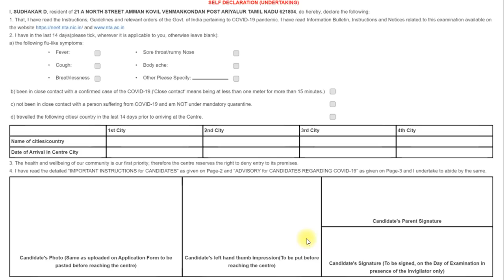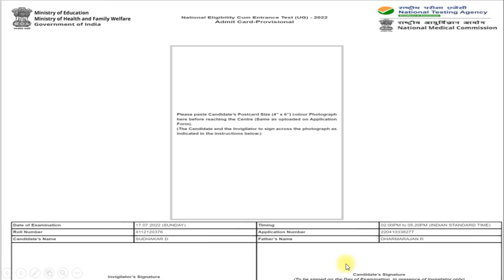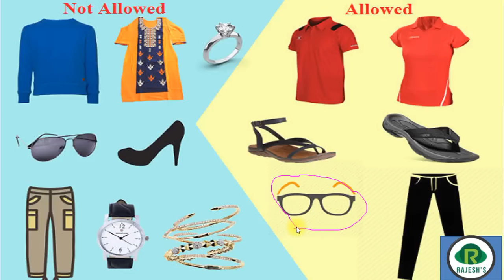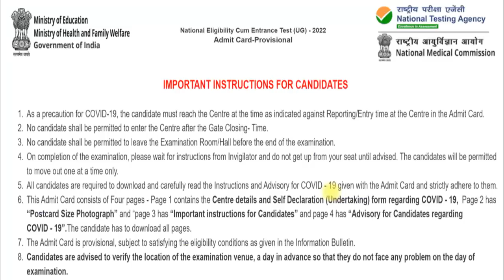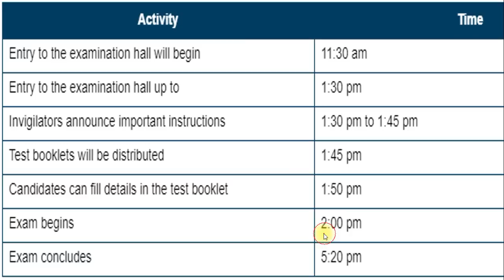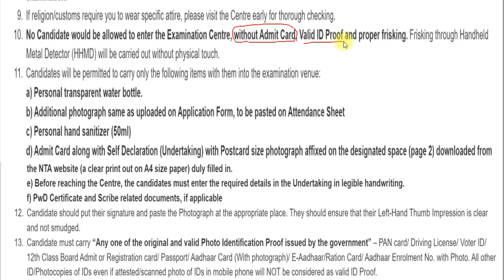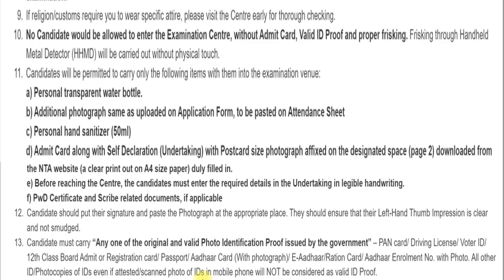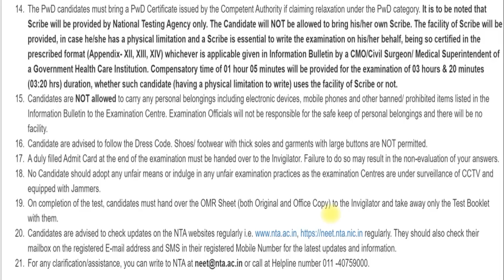Important instructions for NEET (2022) aspirants by NTA (நீட் தேர்வர்களுக்கான முக்கிய அறிவுரைகள் )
Dress code#neet
hall ticket 2022#neet
instructions to NEET students#